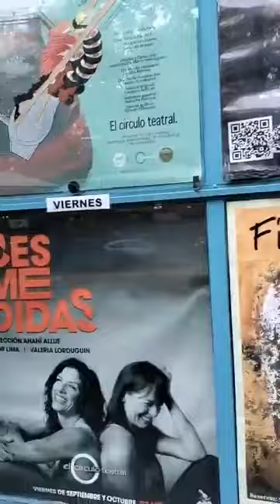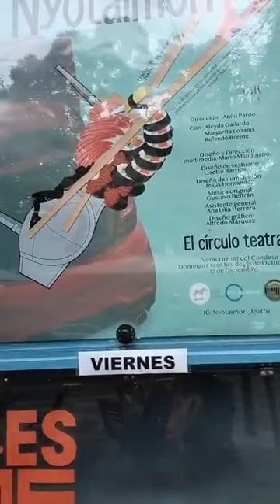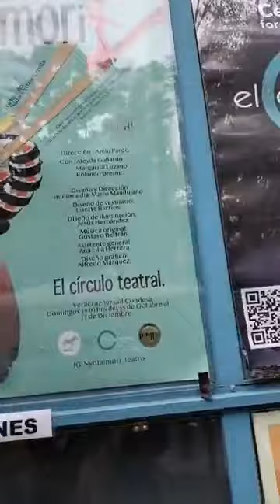ALEYDA GALLARDO ESTRENA SU OBRA DE TEATRO NYOTAIMORY TEN TU DESCUENTO CON BATICHICA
ALEYDA GALLARDO ESTRENANDO SU OBRA DE TEATRO NYOTAIMORI BY LA INGOBERNABLE BATICHICA STEREO PIDE TU DESCUENTO Y VEN A DIVERTIRTE A LO MÁXIMO CONTACTO Alberto Garcia Calderon 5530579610